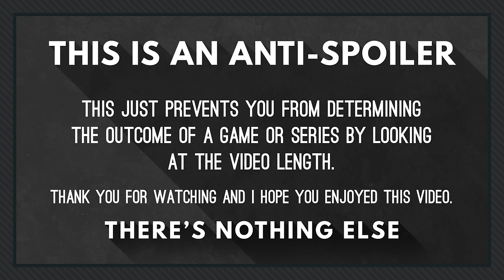[Coh2] Von Ivan(Soviets) vs Helping Hans(Wehrmacht)